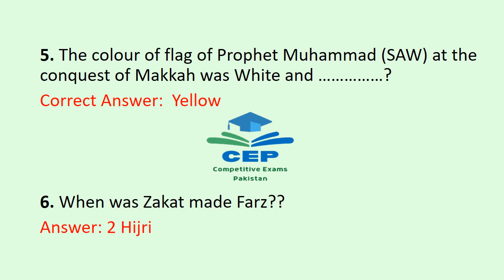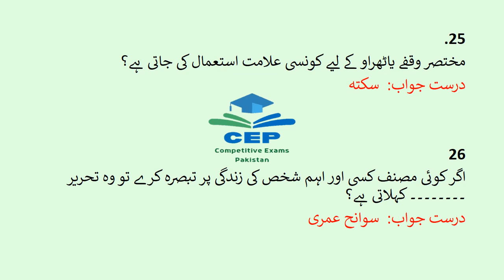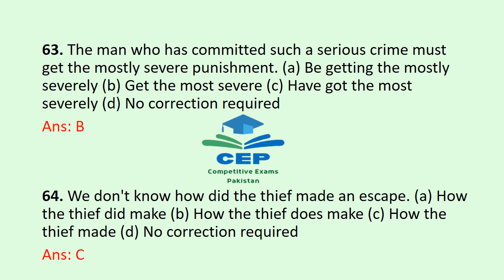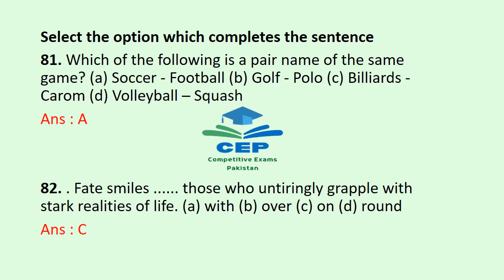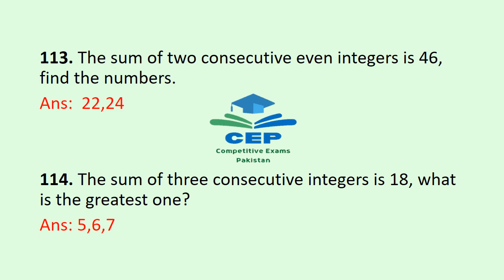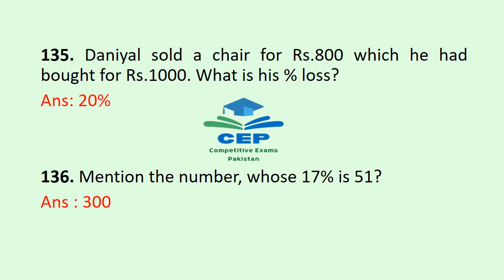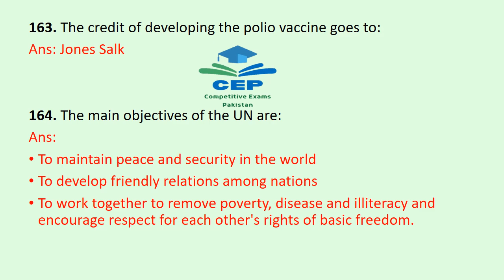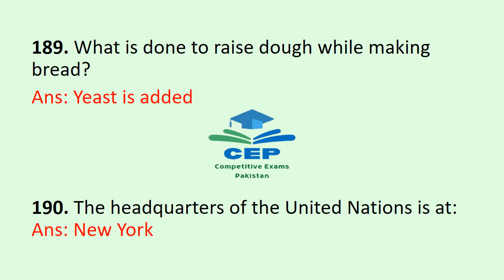CSS 2023 MPT SAMPLE PAPER 3 | SCREENING TEST CSS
On 2022, Federal Public Service Commission first time introduced Screening Test (MPT) mandatory for appearing in final written examinations of CSS 2022. Here is complete solved 200 MCQs of screening test SAMPLE PAPER 3 FOR ASPIRANTS. The vision of our channel, " COMPETITIVE EXAMIHNATIONS PAKISTAN" (CEP)  is to provide up to date and relevant knowledge to all aspirants in Pakistan. With every passing day the competition in getting de1sired job is increasing.